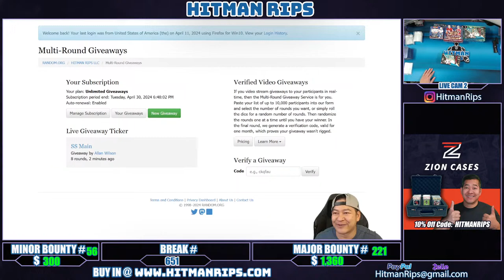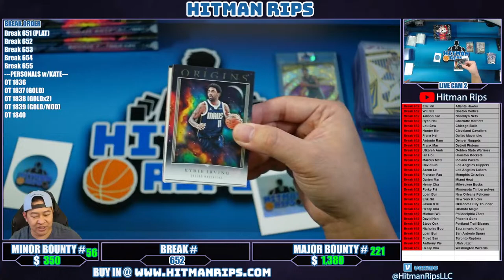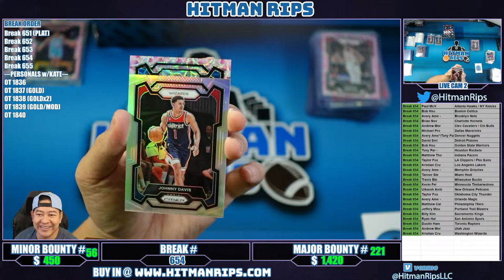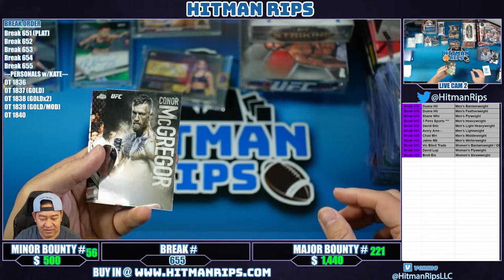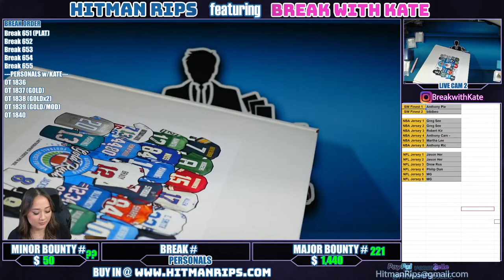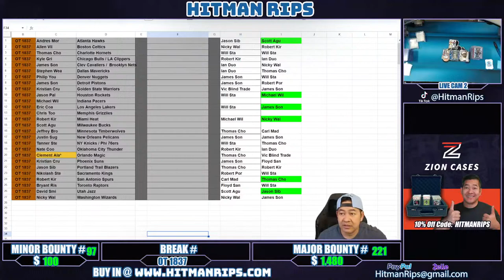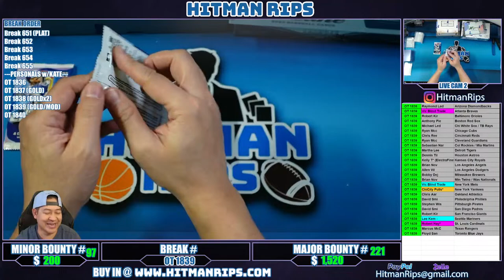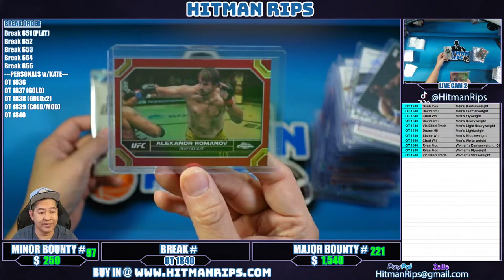FRIDAY NIGHT BREAKS! UFC 300 SPECIAL BREAK! PRIZM CHOICE WEMBY NEBULA HUNT!